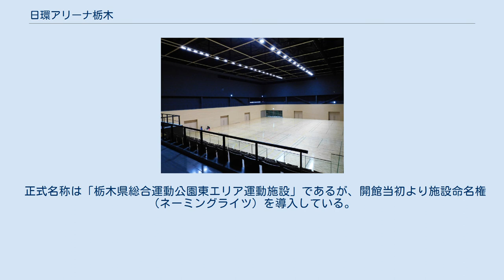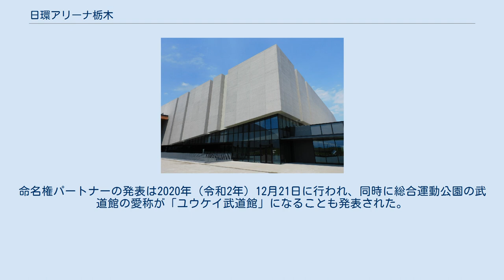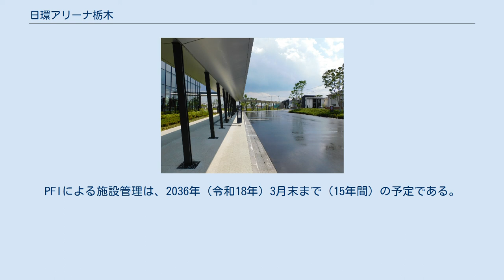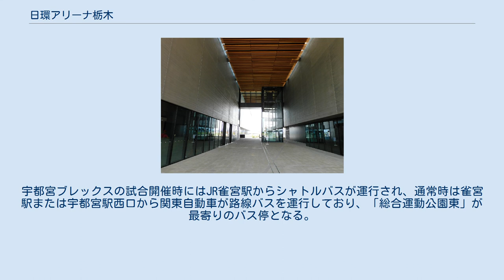日環アリーナ栃木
日環アリーナ栃木（にっかんアリーナとちぎ）は、栃木県宇都宮市西川田四丁目にある、屋内スポーツ施設。
メインアリーナ・サブアリーナ・屋内水泳場・多目的スタジオ・トレーニング室などで構成される。
栃木県で初めてPFIによって建設された施設であり、株式会社グリーナとちぎが運営する。
 鉄筋コンクリート造一部鉄骨造で、メインアリーナ・屋内水泳場・サブアリーナの3棟が「交流の丘」を囲むように配置されている。
大空間を持つ施設が1か所に3つも集まった施設は珍しい存在である。
また、それぞれ異なる架構式構造を採用している。
建物としては地上4階建てであるが、地下に「ピット階」がある。
 天井・壁などに大谷石・木材などの栃木県産材や、鹿沼組子などの栃木県の伝統工芸品を使用している。
外壁は大谷石採掘場をイメージしたもので、凸部は日光杉から型取りした木目を付けたプレキャスト板、凹部は液体ガラスで保護する加工を施した大谷石である。
万が一、大谷石が割れた時に備え、裏側にネットを張り、大谷石部分の直下には植栽を配置して人が立ち入らないようにする安全対策を行っている。
メインアリーナと屋内水泳場の間の通路は、日光杉のルーバーを用いた大庇が架かる。
また、1階のメインコリドーは、鹿沼組子の幾何学模様から着想し、照明と床面のサインを斜めのライン上に配置した。
 内部は黒を基調とし、ラチス梁構造を採用する。
6人制のバスケットボール・バレーボールコート4面分、バドミントンコート20面分の広さがある。
観覧席は5,040席で、うち可動席は約2,000席である。
4階に貴賓室がある。
 第77回国民体育大会（いちご一会とちぎ国体・大会）では、体操競技、バスケットボール、バスケットボール（知的障害者）の開催が予定されている。
 屋内水泳場外観 内部は白を基調とし、ラチス併用張弦梁構造を採用する。
50メートル10レーンプールと25メートル8レーンプール（飛込競技との兼用）がある。
どちらも日本水泳連盟の公認プールである。
観覧席は約2,000席で、うち段状観覧スペースは約1,000席である。
 飛込台は、日本国内ではまだ導入例の少ないシンクロナイズドダイビングに対応した規格である。
大成建設入社1年目だった松岡弘樹がデザインしたもので、現場打ちコンクリートで造った幾何学的な形を特徴とする。
陸上練習場のドライランドは、完成時点で日本一の規模である。
 いちご一会とちぎ国体・大会では、水泳、水泳（身体障害者・知的障害者）の開催が予定されている。
 サブアリーナ内部 平面格子トラス構造を採用する。
この格子トラスは日光杉でできている。
6人制のバスケットボール・バレーボールコート2面分、バドミントンコート10面分の広さがある。
観覧席は約300席である。
幼児体育室にはボールプールがある。
 トレーニング室外観 有酸素マシンエリア・ウェイトマシンエリア・フリーウェイトエリア・コンディショニングエリア・ストレッチエリアの5つで構成され、車いす利用者でも利用できるウェイトマシンを設置するなど、誰もが利用できることを目指している。
インフォメーションエリアでは、体力測定等の結果から、各人に適したトレーニングや健康管理法を提案する。
 栃木県庁は2014年（平成26年）に「総合スポーツゾーン全体構想」を策定し、栃木県総合運動公園とその周辺を総合スポーツゾーンとし、既存の運動公園を「中央エリア」、宇都宮競馬場跡を「北エリア」、栃木県運転免許試験場跡・栃木県警察機動センター跡を「東エリア」に区分して、東エリアに新体育館と屋内水泳場を一体的に整備し、2022年（令和4年）開催予定の第77回国民体育大会・第22回全国障害者スポーツ大会（いちご一会とちぎ国体・大会）に向けた選手育成の拠点とする方向性を示した。
栃木県は、県内初のPFIを導入することを決定し、2016年（平成28年）4月に総合評価一般競争入札による入札公告を行い、2事業者が応札した。
11月25日に日立キャピタルを筆頭とするグループが292億8342万4728円（税別）で落札した。
この額は、従来通りの施設整備を行った場合に比べておよそ21.9%の経費節約になったという。
 2017年（平成29年）4月から、2018年（平成30年）5...